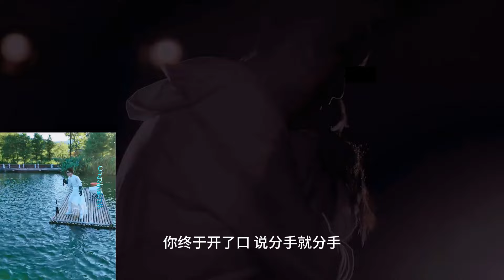【热歌推荐】洋仔，小山一首《分手就分手》充滿感情的歌詞滿滿都是曾经爱过的痕迹！热歌推荐